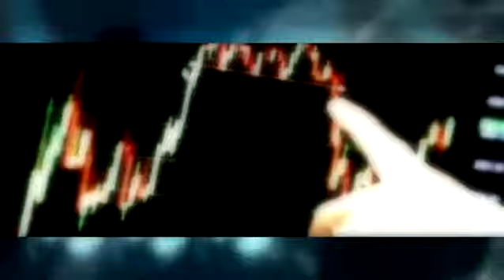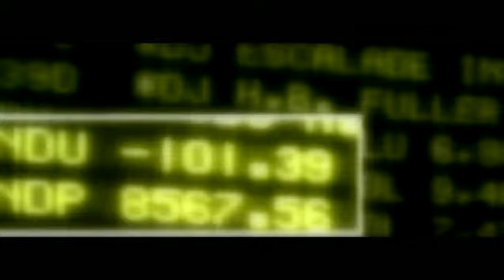Cambio del comportamiento de la población con respecto a cifras económicas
Nuestra analista económico, Víctor Hernández, comentó sobre el mayor empoderamiento de las personas con respecto a indicadores y conceptos económicos.